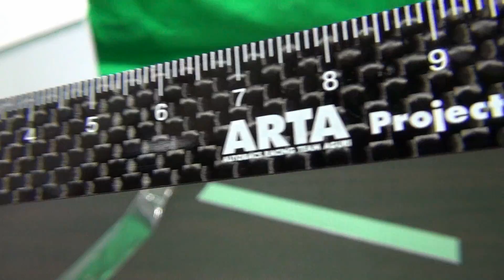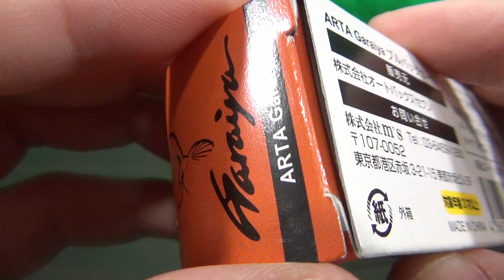カーボン定規は箱の開封にどうだろう？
タカラトミーのトミカ担当の方がトミカの開封にカーボン定規を使っていたので、オートバックスで買って試してみました。
※同じものかは分かりません。

 ◆楽天
ARTA　カーボン製定規　ブラック 価格：1,645円（税込、送料込）